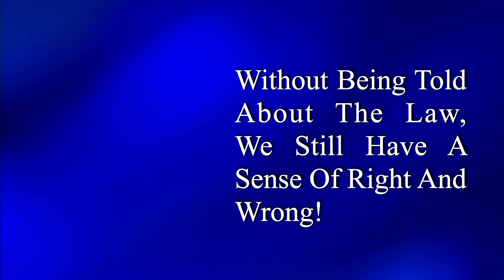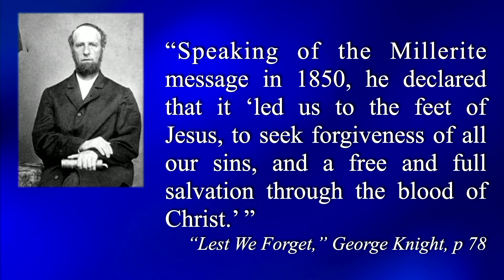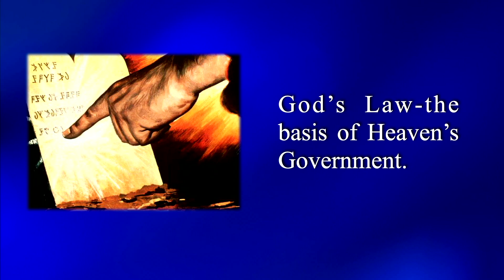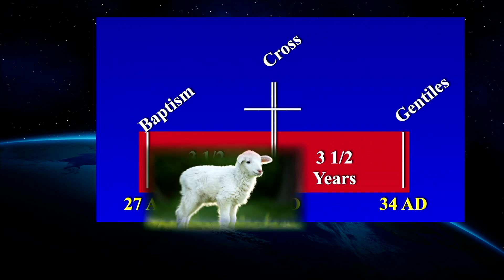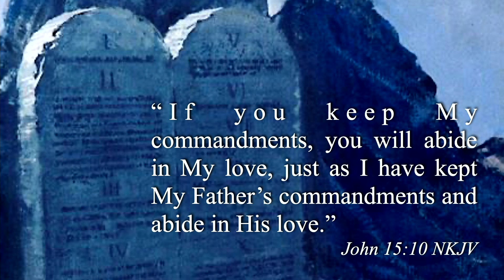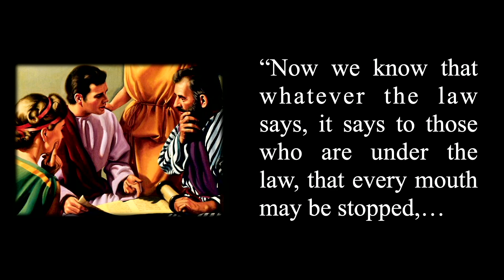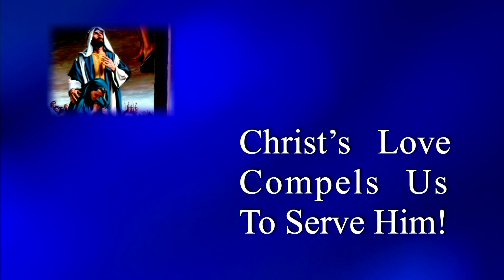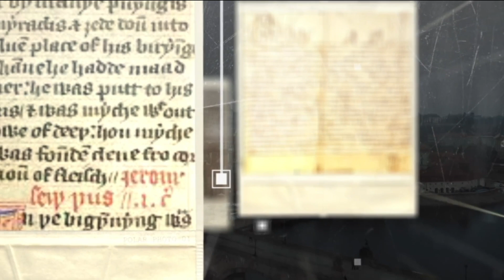Why Would Anyone Want to Keep The Law?